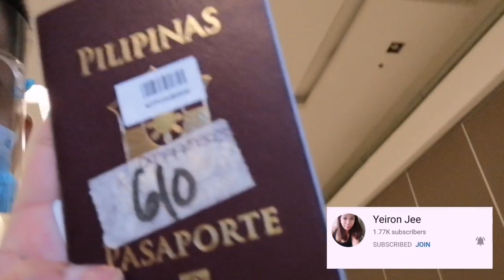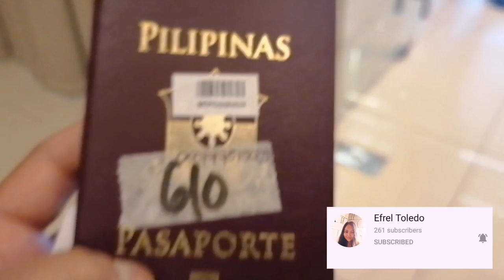Swab test Tips Para hindi Masakit Pag ikaw ang Mag undergo ng Swab test | Manong Berting Official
After ng Swab Test mag register sa
DOH-BOQ Registration